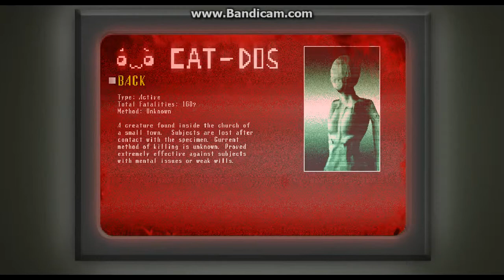Spooky's house of jump scares/ Part 3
I continue to try to get to room 1,000 in Spooky's house, chased by many a new monster.